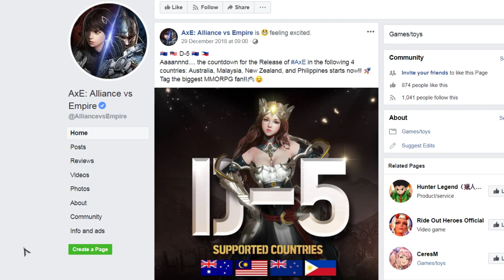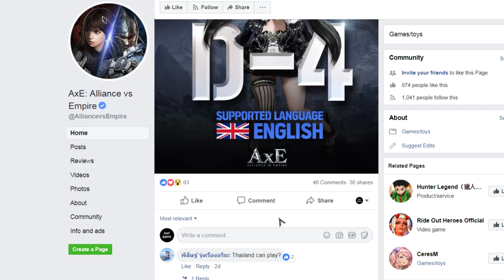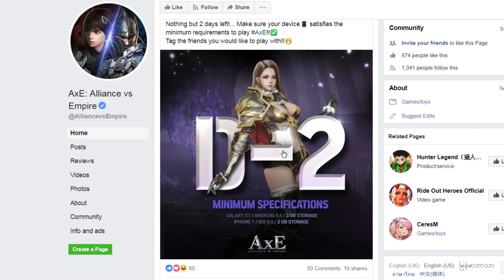AxE: Alliance vs Empire English Version Coming Soon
Release Countries:  Australia, Malaysia, New Zealand, and Philippines

Mini Req: Android 4.4 Galaxy S7 or IOS 9.0 Iphone 7